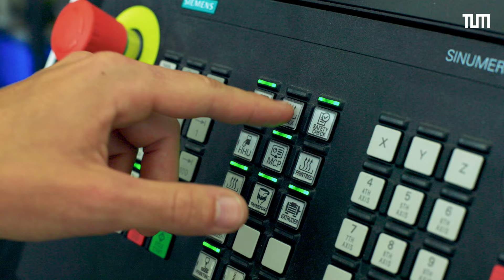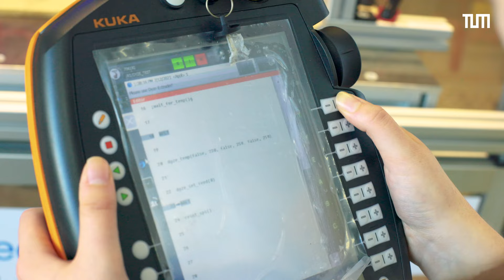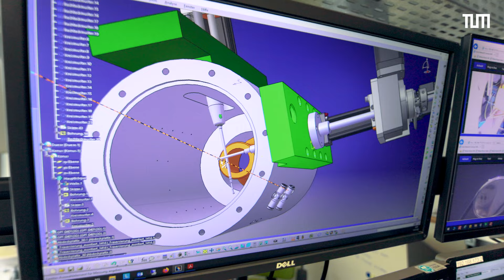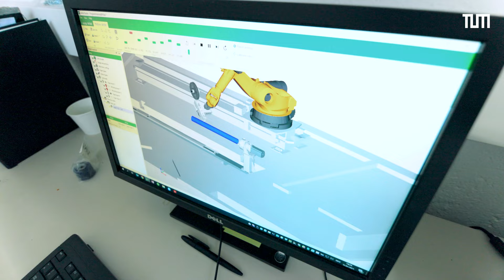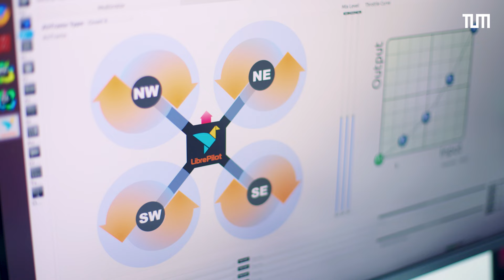Department of Aerospace and Geodesy Image Film 2022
Explore the future of Aerospace with our students and professors. Together we are building something big. This summer semester the first small study programs are taking place on our new campus in Ottobrunn/Taufkirchen. Already, seven of our 25 professors are based here, conducting research in the fields of aerospace and geodesy.

Your goal is to design faster, higher and further flying aircraft? You want to push the limits of what's technically possible in aerospace? With us you will learn everything you need to turn your fascination and enjoyment of technology into a career!

After the merger of the tradition-rich aerospace research at TUM with the research-strong areas of satellite navigation, earth observation and the geodesy disciplines in 2018, the location is growing steadily. In the summer of 2021, Minister President Dr. Söder opened the first university building in Ottobrunn.

Since October 2021, the faculty has been operating as the Department of Aerospace and Geodesy (ASG) of the newly created TUM School of Engineering and Design. In addition to Ottobrunn and Taufkirchen, Weßling-Oberpfaffenhofen in the west of Munich with an aircraft hangar will also be a university location in the future and part of Munich's Space Valley.

Be part of our mission earth! TUM’s study information days will be taking place between March 14-18, 2022. Register for the study information days today to learn more about possibilities to shape your future with us